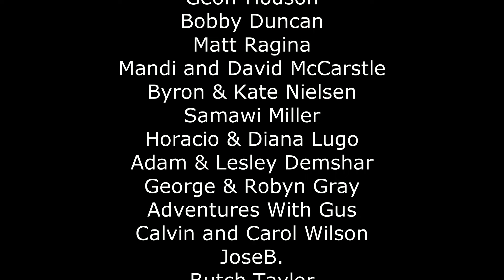Dispersed Camping in the Ozarks: Hiking to Hidden Waterfalls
Were dispersed camping in the Ozark National Forest with our camp setup next to Hurricane Creek. The first night Kellie cooks her baked three cheese macaroni. Cody hikes into the forest of the Ozarks in search of waterfalls. After a few hours of bushwhacking, he finds an epic hidden waterfall. That evening, Kellie cooks her Spicy Pepperoni Pizza with caramelized red onions in the Dutch Oven. She has cooked this many times at home, but never camping. So this was a first! The next day we hike to the beautiful Pam's Grotto Waterfall. We finish our weekend camping adventure with a short, but hard hike to the  Arkansas Sphinx with a breathtaking view above the Ozark Mountains.

BELOW ARE LINKS TO HOW-TO VIDEOS OF OUR, LINKS TO THINGS WE USE ON OUR CAMPING TRIPS, AND CAMERA GEAR.

Camping Stove

Igloo Cooler

6 gallon water jug

The new tent fans:

Camera Gear
    DJI Mavic 2 Pro